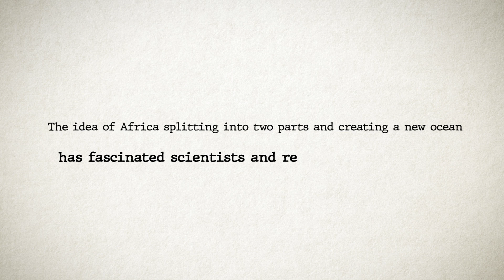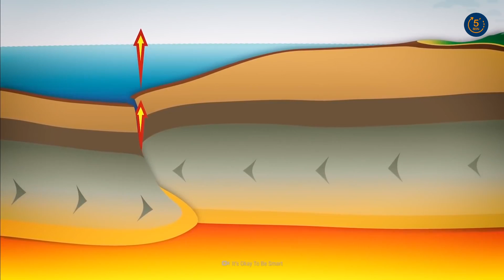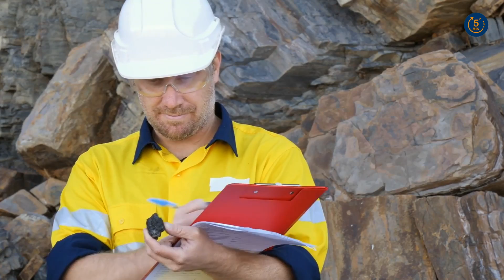A New Ocean is Forming in Africa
In breaking news, scientists have discovered that a new ocean is forming in Africa due to the splitting of the continent. In this five-minute video, we will explore this fascinating phenomenon and delve into the geology behind it. We'll take a closer look at how the continent is splitting, why it's happening, and what the future implications might be. This new ocean has the potential to change the face of Africa and the world, and we'll provide you with all the information you need to understand this ground-breaking discovery. Join us as we witness the birth of a new ocean in Africa and uncover the science behind it.